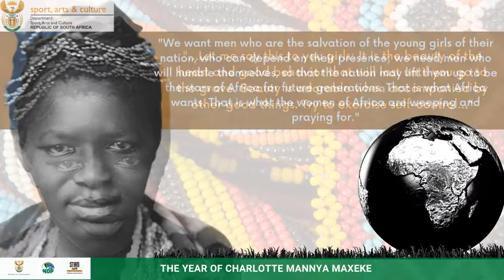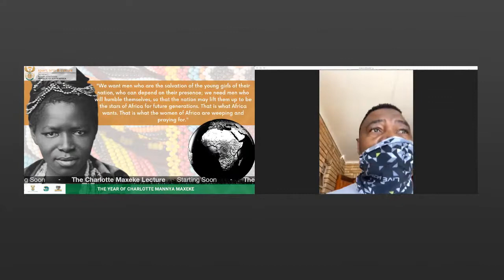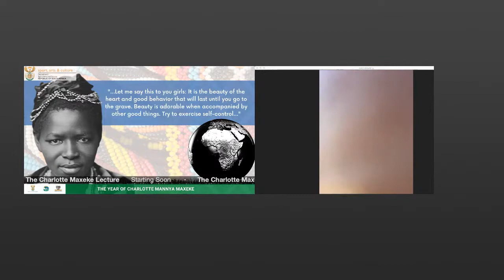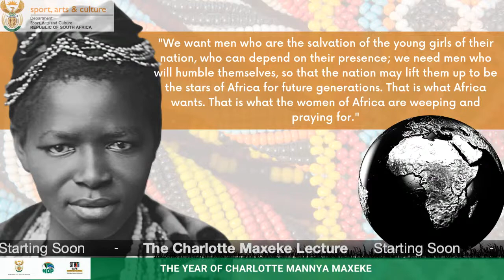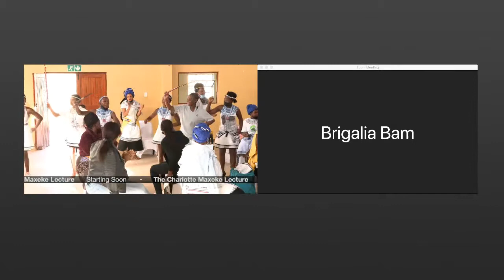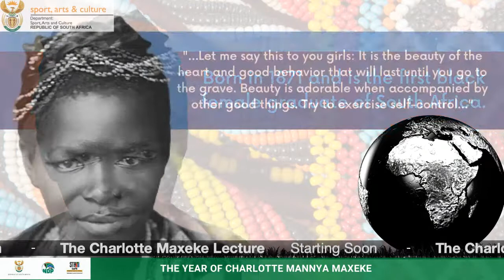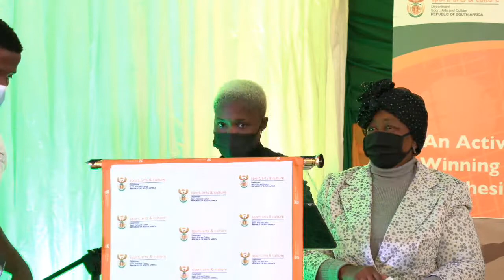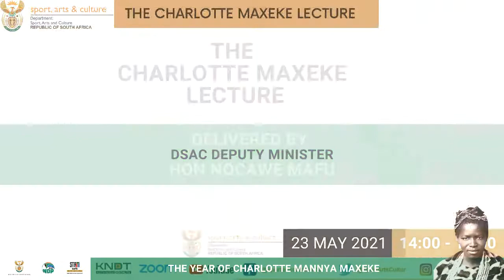THE CHARLOTTE MAXEKE LECTURE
The DSAC Deputy Minister, Hon. Nocawe Mafu will deliver the Charlotte Maxeke Lecture. The proceedings will start and be broadcast live from 2pm - 5pm on multiple online platforms.